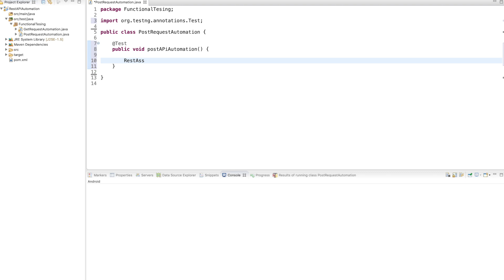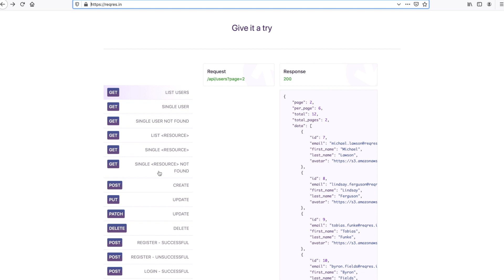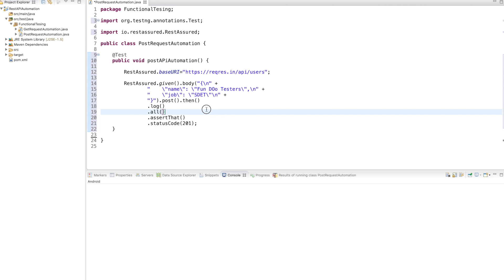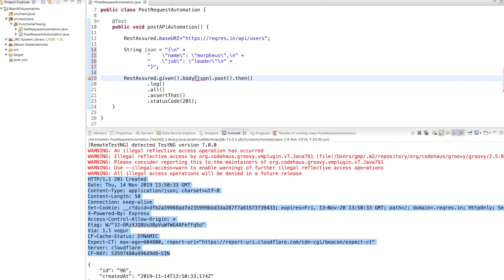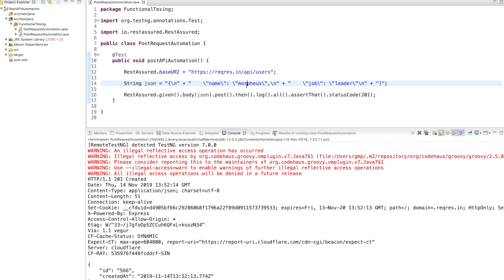Rest Assured API automation || How to automate http POST request using rest assured (new)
In this video we are going to learn how to automate HTTP Post method using Rest-Assured, We are going to use TESTNg for test case execution.

Post method in Rest Assured

http POST requests are never cached
POST requests do not remain in the browser history
POST requests cannot be bookmarked
POST requests have no restrictions on data length